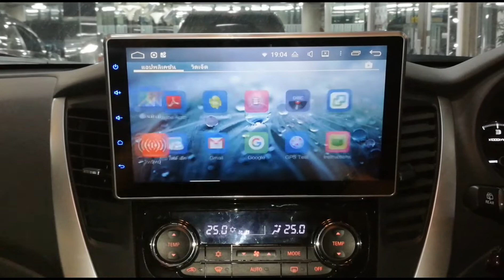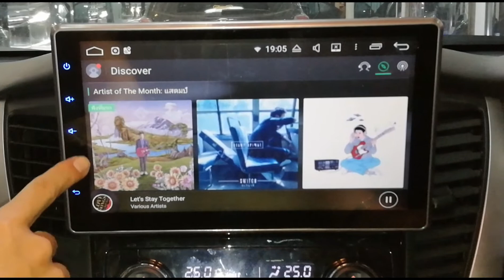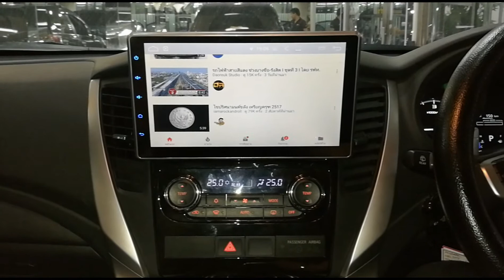Mitsubishi All New Pajero ใหญ่เต็มตากับ TV 10" Android by Willy Mirage